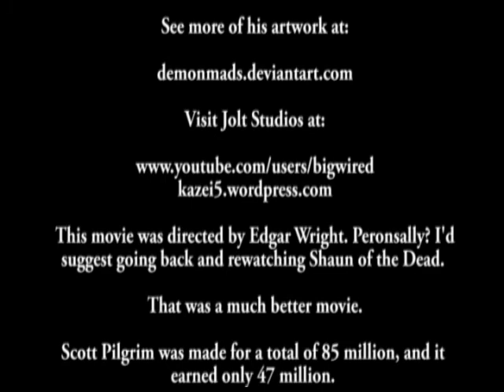GaP 1 - Scott Pilgrim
In which I get something off my chest about that horrible video game
movie.